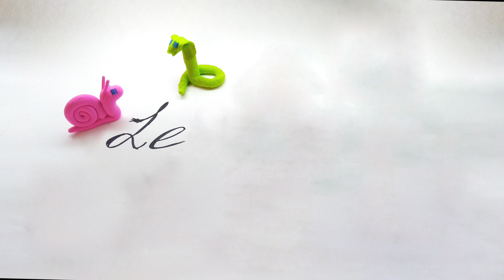Обезьяна, носорог и слон. Лепка из пластилина. Жители Африки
Разнообразен мир Африки!!! Сколько различных животных можно встретить на просторах этого жаркого континента.
Сегодня, в этом видеоролике мы будем лепить МАМУ для ОБЕЗЬЯНКИ, МАМУ для СЛОНЕНКА и МАМУ для НОСОРОЖКИ.  Сначала смешаем пластилин разных цветов  и легко, шаг за шагом слепим их.
Если вы лепите из легкого, воздушного пластилина, то оставьте готовые фигурки подсыхать на открытом воздухе на пару часов. И вы получите красивые, крепкие, упругие игрушки для новых игр и творчества.
Наше видео  как лепить из пластилина. - это прекрасное развлечение для ребенка, тренирующее мелкую моторику, а для взрослых - это  и неповторимый антистресс.
Приятного развлечения! и обучения!
 и-и-и ставьте палец вверх!
Обязательно посмотрите другие видосики на канале «LEPUSYA».